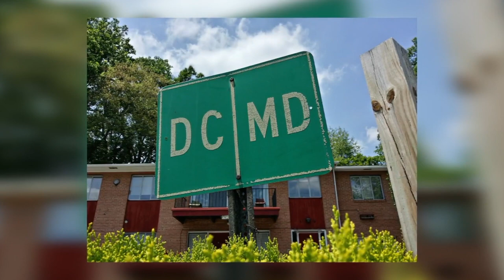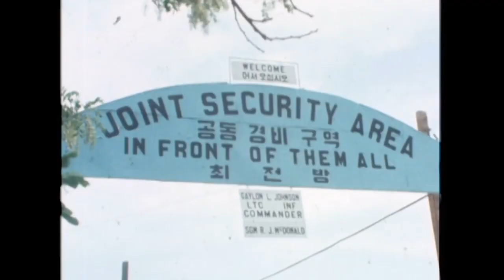10 seltsame Grenzen in der Welt -BrosTV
10 seltsame Grenzen in der Welt -BrosTV

In dem Video geht es um die seltsamsten Grenzen der Welt. Es geht von den Himalayas bishin zu den Niederlanden.
Mein Equipment :)